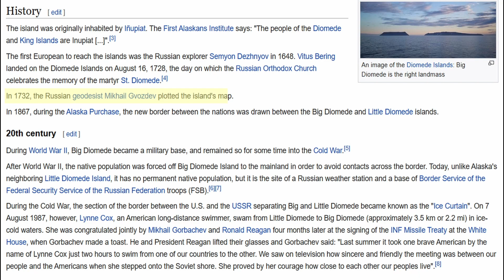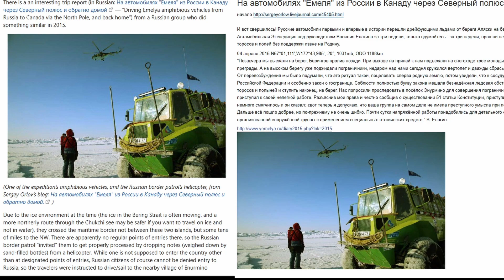Unbelievable facts । यो कसरि सम्भव भयो होला?